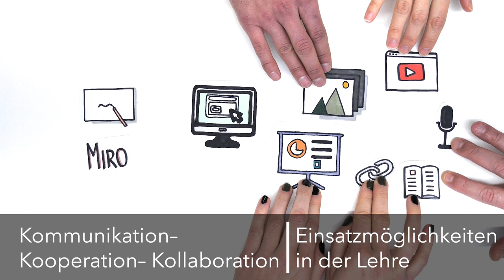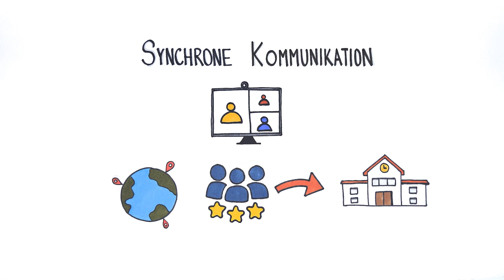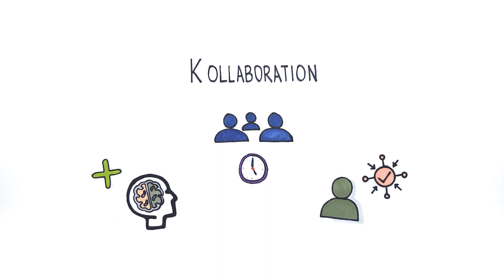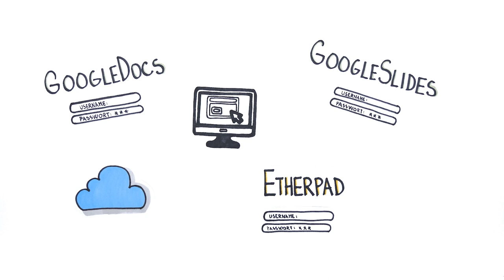Kommunikation - Kooperation - Kollaboration - Einsatzmöglichkeiten in der Lehre | iMooX.at